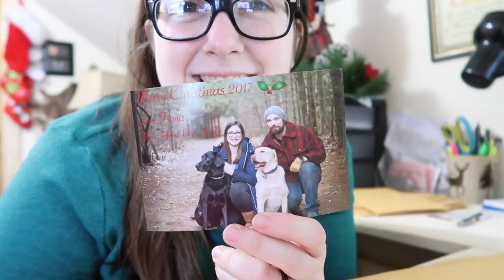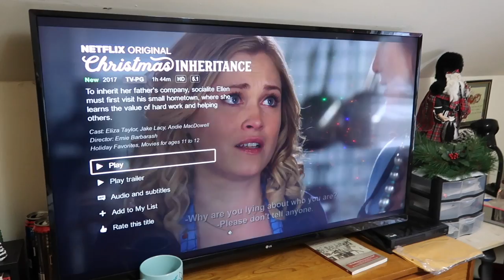The Woolen Homestead - Vlogmas Day 18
Welcome to The Woolen Homestead!

l